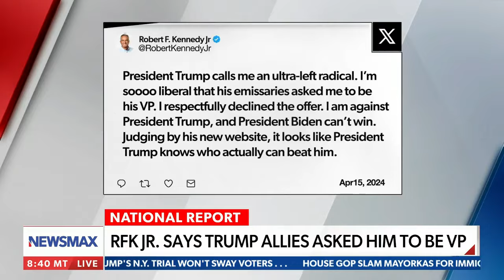Republican Strategist Eric Mitchell Analyzed Trump's Impeachment Trial Jurors & VP Rumors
Catch the replay of Republican Strategist Eric Mitchell as he delved into the latest developments surrounding Trump's impeachment trial on Newsmax National Report. Mitchell dissected the seven jurors selected thus far, providing insightful analysis on their potential impact on the trial proceedings.

Moreover, rumors were swirling about Robert F. Kennedy Jr. potentially being Trump's pick for Vice President. Mitchell broke down the speculation, offering his perspective on what this choice could have meant for Trump's political strategy.

Don't miss out on this informative segment, as Mitchell provided valuable insights into the past political landscape.

Eric Mitchell, a seasoned political analyst and esteemed media talent manager, has a proven track record of covering major news stories in global politics, national security, and law enforcement. With extensive experience across significant political and national security events, Eric's expertise is unparalleled.

As an award-winning talent manager, Eric Mitchell represents a diverse clientele, including professional athletes, celebrities, and brands. Regular appearances on NewsMax, Fox News, and Newsnation highlight his broad media presence.
Eric's deep-seated passion for media and unwavering commitment to excellence have solidified his status as a trusted figure in the industry. Explore Eric's journey to see how he seamlessly brings talent and media together for success.